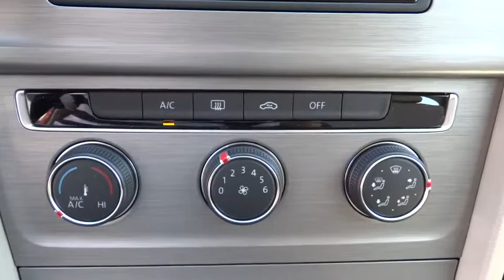2015 Volkswagen Golf Escondido, San Diego, Oceanside, Vista, and Carlsbad, CA 53638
2015 Volkswagen Golf

1695 Auto Park Way South